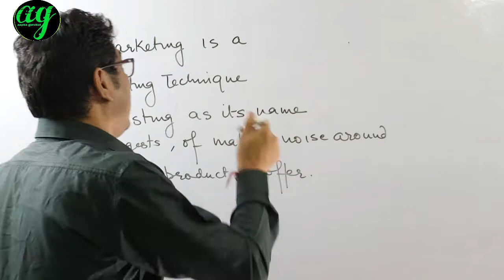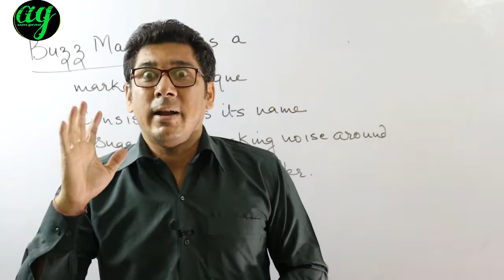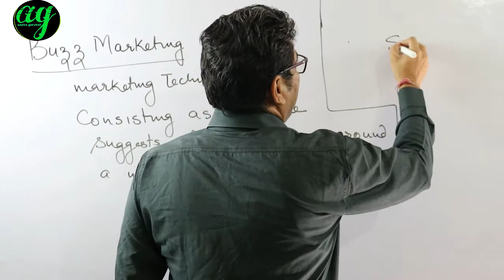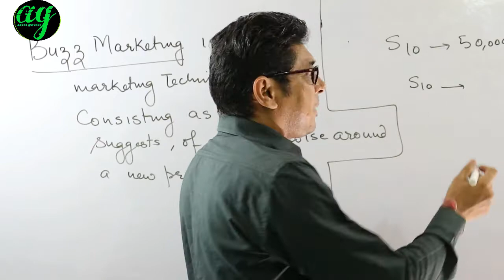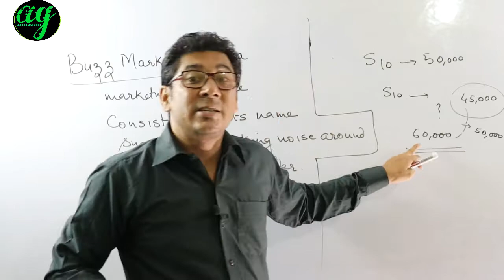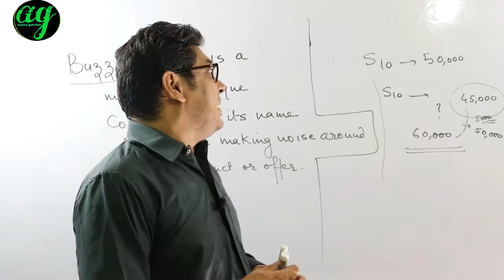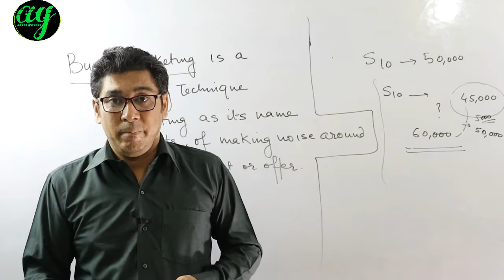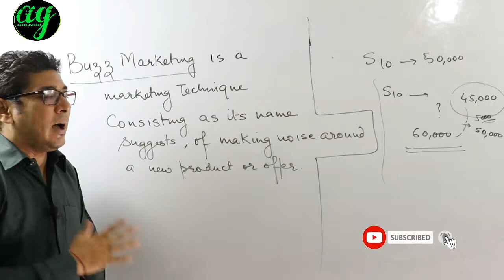BUZZ MARKETING CONCEPT|| BIUZZ MARKETING IN HINDI AAPKA GURUKUL| BUZZ MARKETING MBA NET|WHAT IS BUZZ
Hello
About the video:This topic is going to reveal the concept of BUZZ marketing in the word of mouth marketing, how the Whatsapp Facebook twitter a part of social networking platforms. This topic is for UGC NET management, MBA,Mcom in marketing management

The channel
thanks
sanjiv  manjotra